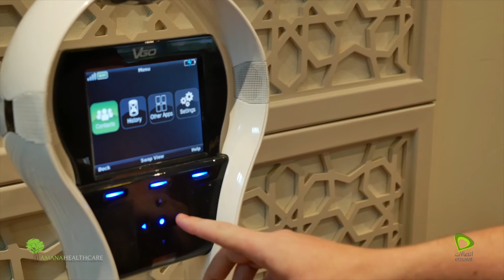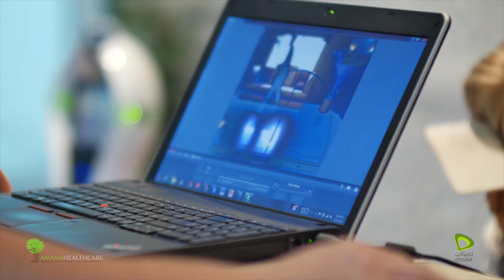VGo - Robotic Telepresence at Amana Healthcare.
The VGo is an innovative healthcare technology used for patient monitoring at Amana Healthcare. It's unique two way audio video communications combined with remote controlled mobility enables the rehabilitation staff to check on patients without having to be physically present.